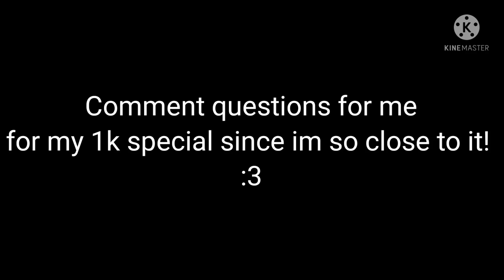please comment down questions :3